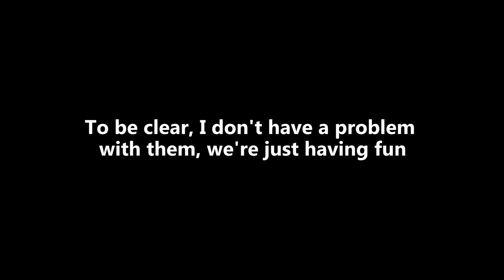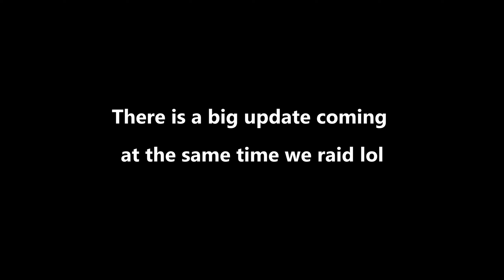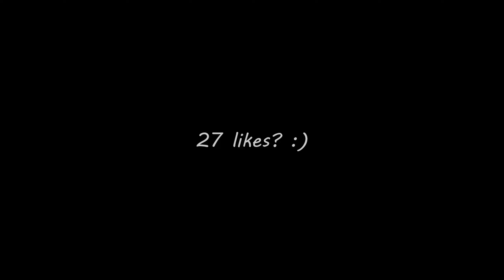Everyone wants to kill the tank / Last Island OF Survival / Last Day Rules Survival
[Discord]LAST ISLAND OF SURVIVAL official